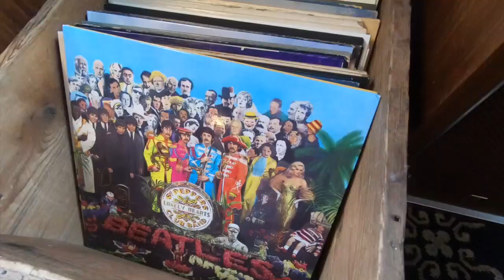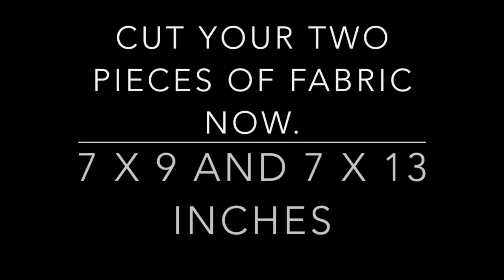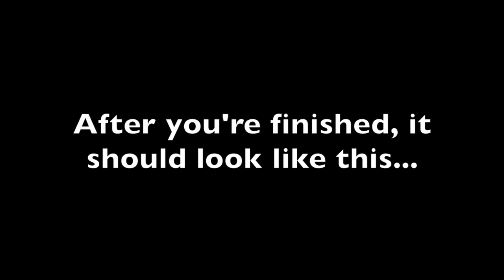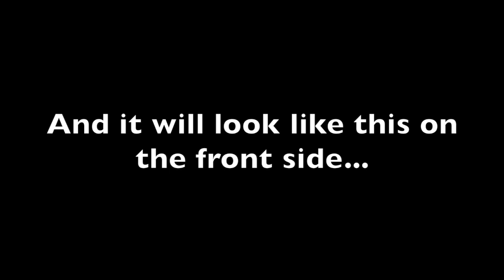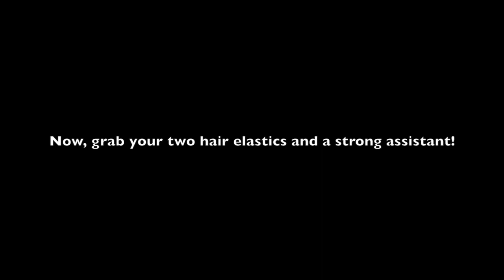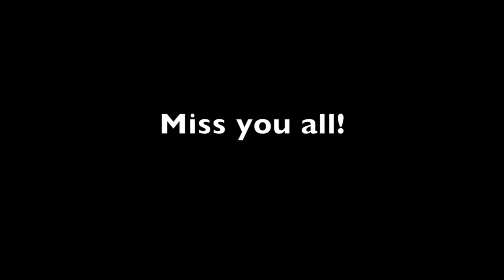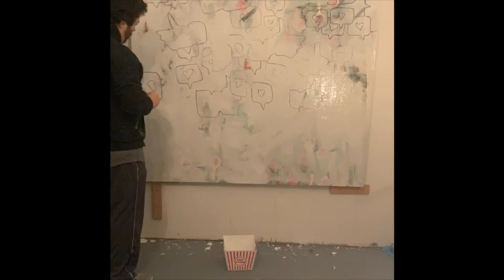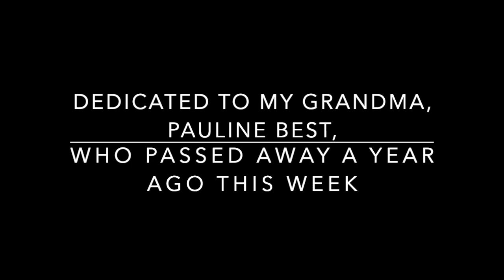The Mr. Shea Show Episode 7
Paddling at Dawn
The News
An American Midwife Stuck in Guatemala
A Face Mask Making Demo
Jesuit Brother Matt Talks Easter and Living with Others
A Bike Fixing Guide
Art with Mr. Miguel
Making Chocolate Chip Banana Bread